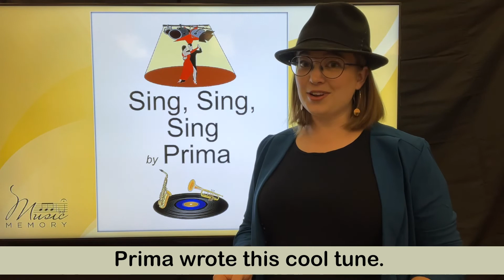01 Prima Words to Themes